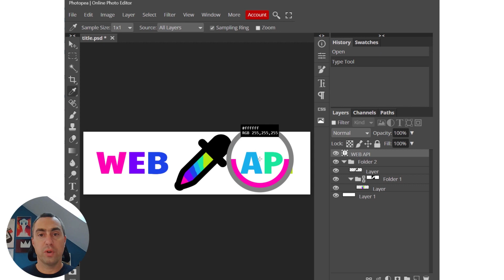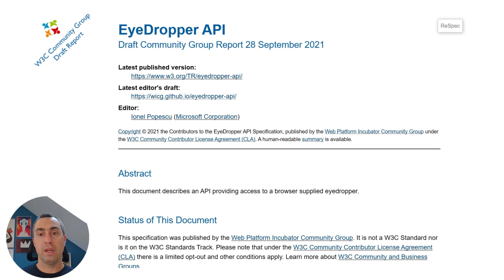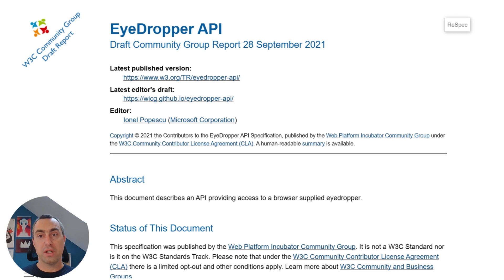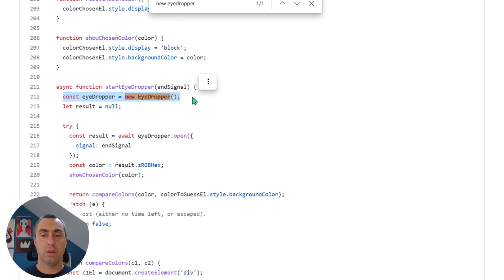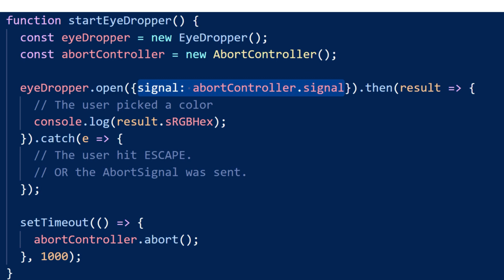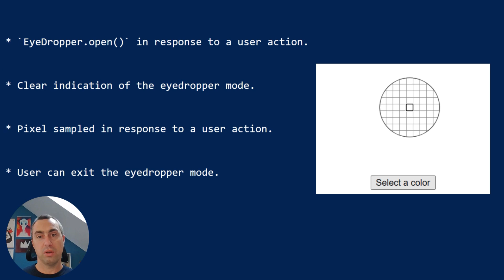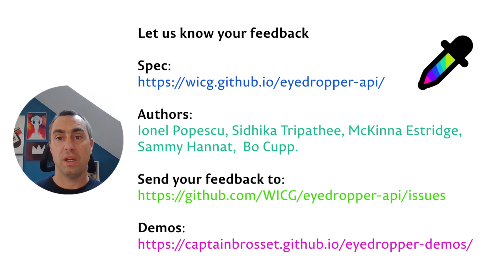Microsoft Edge | The EyeDropper API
The Microsoft Edge team specified and implemented the new EyeDropper API in collaboration with the Chromium open-source project, and we'd love your feedback about it

Many creative applications allow users to pick colors from parts of the app window or even from the entire screen, typically using an eyedropper metaphor. This new  API enables authors to use a browser-supplied eyedropper in the construction of custom color pickers on the web.